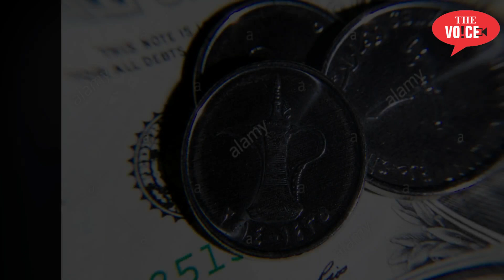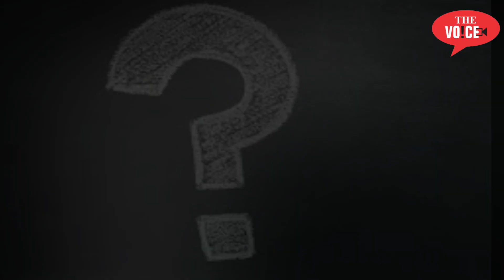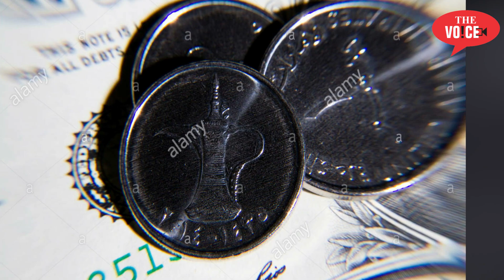Hazrat Isa A.S ke Mojiza || aur Lalchi Shagird || Duniya ki Mohabbat